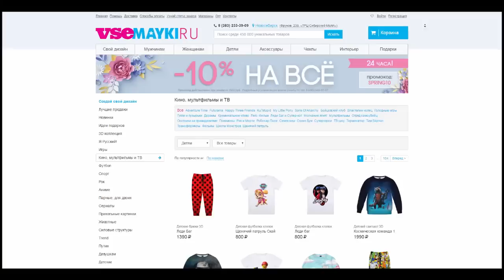Феликс в городе// Леди Баг и Супер-кот Комикс #78